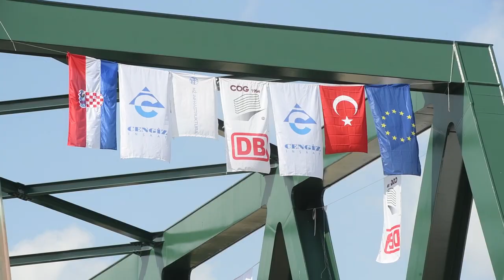Gradilište novog željezničkog mosta koji će spojiti dvije obale Drave kod Botova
Gradilište novog željezničkog mosta koji će spojiti dvije obale Drave kod Botova trenutno je najveće infrastrukturno gradilište u Hrvatskoj. Vrijednost radova je 23.6 milijuna eura a trenutno se odvija naguravanje mosta, što je stručni izraz za guranje hidraulikom željezne konstrukcije s jedne na drugu stranu obale.  Proces je vrlo spor, pa se konstrukcija pomiče tek 20 metara dnevno.